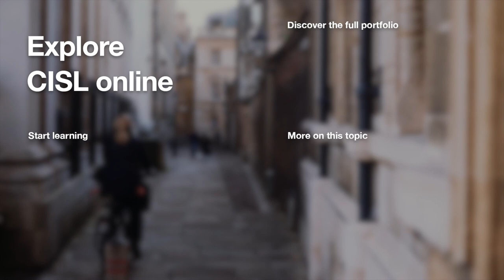University of Cambridge Sustainable Real Estate Online Short Course | Trailer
Watch this trailer for the Sustainable Real Estate online short course from University of Cambridge Institute for Sustainability Leadership (CISL).

This eight-week course offers key insights into the challenges, trends, and solutions affecting sustainability in the real estate sector. On the course, you’ll develop an understanding of systems thinking and the built environment, and learn how these elements combine with leadership to connect communities, infrastructure, and sustainability. Explore methods for developing a sustainable real estate strategy, and create an ambitious personal action plan for delivering sustainable outcomes in your organisation, sector, or sphere of influence. You’ll also receive a certificate of completion from the University of Cambridge Institute for Sustainability Leadership.